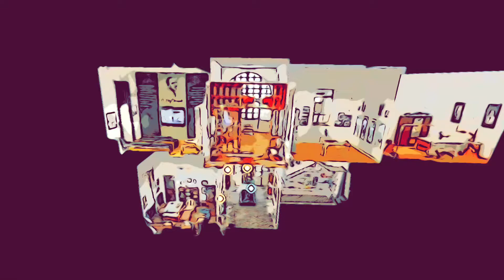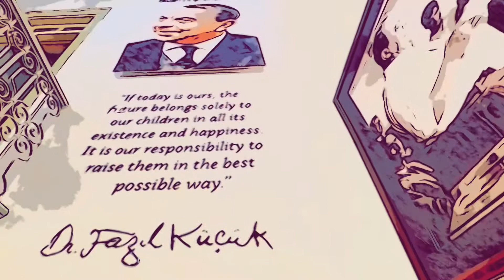Dr. Fazıl Küçük Müzesi with cartoon effect